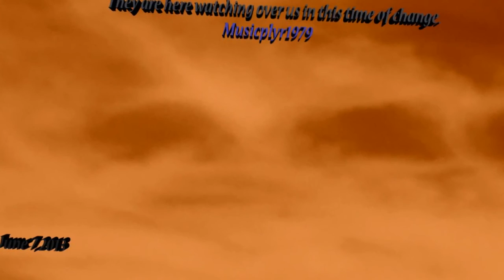PLANET X AND NIBIRU INCOMING FAST! WEST TEXAS